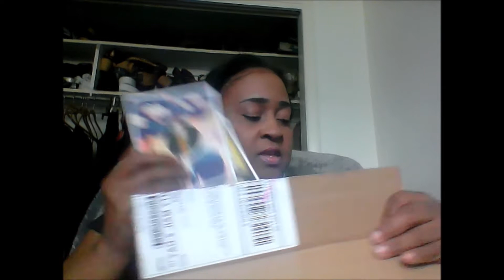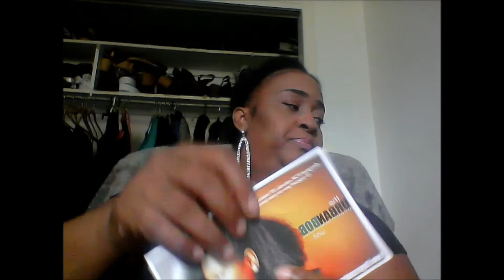SHOW N TELL FINGERCOMBERS URBAN BOB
THIS IS GREAT BUY. IT'S SO NATURAL LIGHT WEIGHT AND COMFY. YOU CAN PIN IT AND TWIST IT. LOVE THIS WIG!